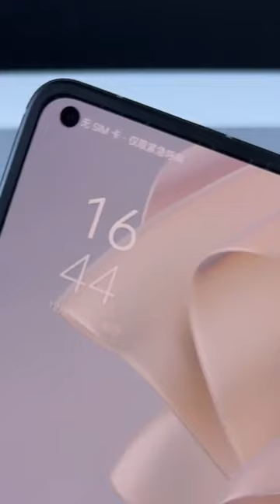Oppo Find N2 unboxing